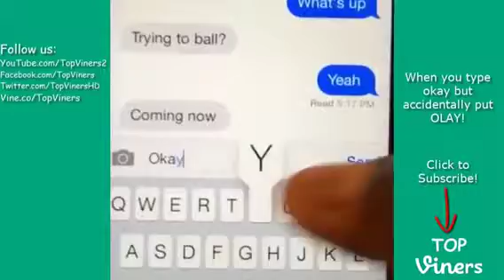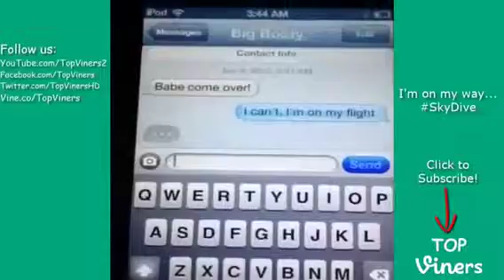Ultimate Jerry Purpdrank Vine Compilation | Part 1 | VineTime